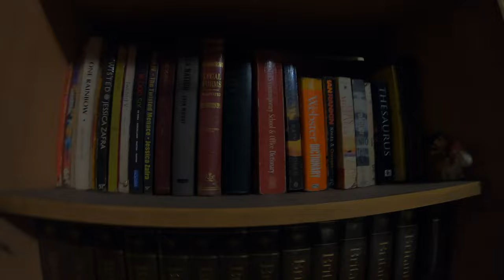BITOY IS AWFUL | Streamberry Originals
Btdubs, Facebook has my convos, so... par for the course (?) brrrrrrr. basically, my current lifestyle/setup/schedule idk
Inspired by the new Black Mirror episode, Joan Is Awful, I cobbled together a 'day in a life' - type of vlog, documenting random, mundane stuff that Streamberry can use on their streaming service. *wink wink*